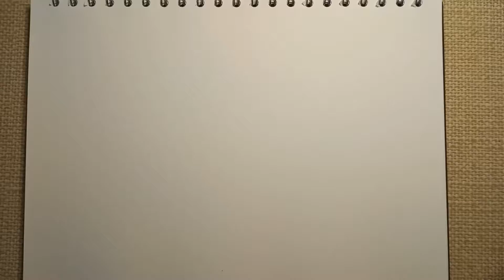Drawing Bunnies Short (Teaser)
Just a quick Teaser to my upcoming drawing videos, hope you guys like.